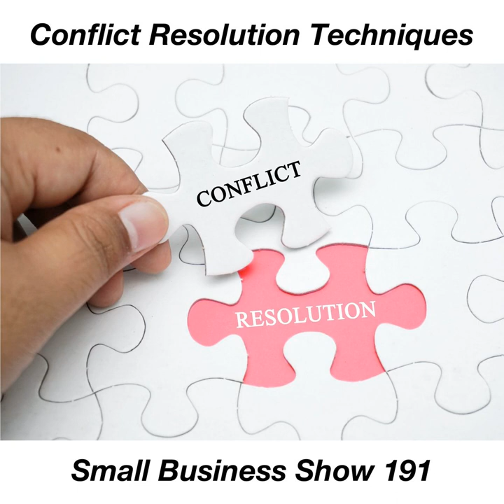Managing Conflict with Customers and Partners - Small Business Show 191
What's the best way to handle conflict when things go wrong with a customer, partner or employee? Join your hosts Shannon Jean and Dave Hamilton for this episode of the Small Business Show to hear about their experiences in managing, resolving and de-escalating conflicts that will inevitably try to ruin your day.

One of the cornerstones of most conflicts is the misunderstanding of the intention of one or both parties. You'll learn about methods to be sure your good intentions are interpreted correctly and when sometimes you or your employees will just have to pickup the phone to clear the air.

Next, we jump into a discussion about how to make written correspondence (email, text, chat) show empathy and how creating templated responses can help you set the correct tone you want your customer service department to use when solving conflict. Then it's on to a discussion about your sense of justice and why it has no place when trying to resolve conflicts with your customers!

You'll hear us discuss the power of apology (even when you're not at fault), how to train instruct your team that these are just business decisions and not personal battles and how the Two Token Concept of Customer Service is critically important for success.

Join us today, then ask questions or share your Small Business story at the Small Business Support Group!

Chapters/Timestamps

00:00:00 Small Business Show #191 for Wednesday, October 3, 2018
00:01:07 Sharing the Charmed Life excitement
00:02:31 Know your audience
00:04:27 How to de-escalate
00:04:53 “How can I take your headache away?”
00:07:47 Misunderstanding intention
00:08:34 Get on the phone!
00:09:30 Show that you care, and are willing to listen
00:10:30 Use emojis!
TextExpander saves the day
00:12:17 Lead with the right message
00:13:50 Emotion engenders loyalty
00:17:37 SPONSOR: Timing, for anyone billing their hours. Visit
00:19:35 SPONSOR: Gusto is refreshingly easy payroll, benefits, and HR for the modern small business. Visit Gusto.com/SBS for a free, 3-month trial.
00:21:18 About our sponsors
00:22:10 Justice doesn’t matter
00:23:29 Amazon: “That is a business decision”
00:26:10 Empower your team to avoid escalation
00:27:37 Permission to apologize
“I’m sorry that things haven’t gone right for you.”
00:29:51 Add empathy to the scenario
The Two Token Concept of Customer Service
00:32:02 Remember Meatloaf!
00:33:07 Define an escalation path
00:34:04 Leverage loyalty: “What do you want to do?”
00:34:48 Customer service ain’t for everyone!
Pacing and Persuasion
00:36:13 Find common ground
00:37:15 SBS 191 outtro

Chapters:
00:00:00 Small Business Show #191 for Wednesday, October 3, 2018
00:01:07 Sharing the Charmed Life excitement
00:02:31 Know your audience
00:04:27 How to de-escalate
00:04:53 “How can I take your headache away?”
00:07:47 Misunderstanding intention
00:08:34 Get on the phone!
00:09:30 Show that you care, and are willing to listen
00:10:30 Use emojis!
00:12:17 Lead with the right message
00:13:50 Emotion engenders loyalty
00:17:37 SPONSOR: Timing, for anyone billing their hours. Visit
00:19:35 SPONSOR: Gusto is refreshingly easy payroll, benefits, and HR for the modern small business. Visit Gusto.com/SBS for a free, 3-month trial.
00:21:18 About our sponsors
00:22:10 Justice doesn’t matter
00:23:29 Amazon: “That is a business decision”
00:26:10 Empower your team to avoid escalation
00:27:37 Permission to apologize
00:29:51 Add empathy to the scenario
00:32:02 Remember Meatloaf!
00:33:07 Define an escalation path
00:34:04 Leverage loyalty: “What do you want to do?”
00:34:48 Customer service ain’t for everyone!
00:36:13 Find common ground
00:37:15 SBS 191 outtro